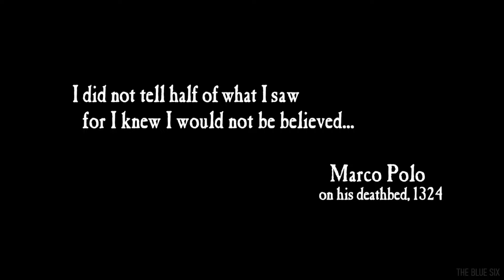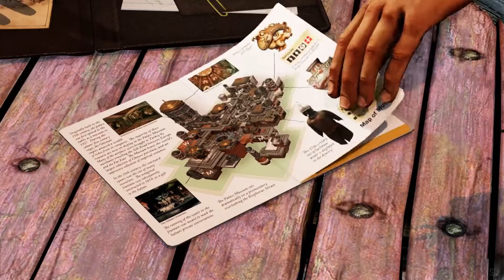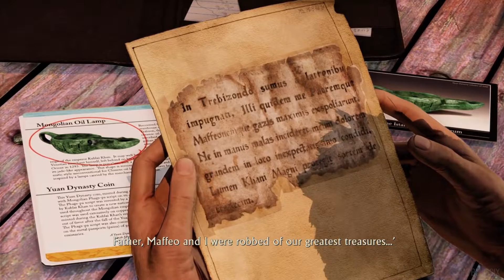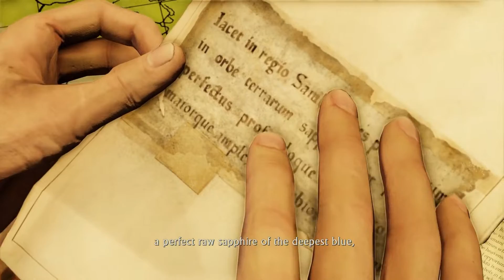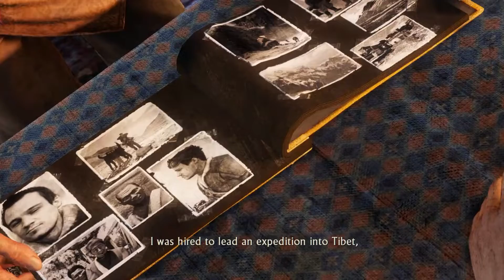Uncharted 2: Among Thieves Full Cutscene